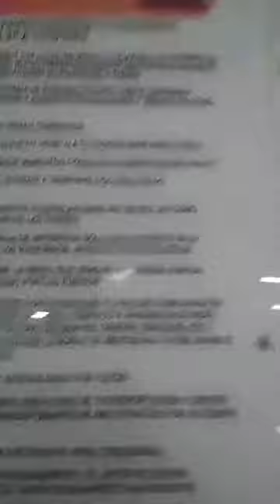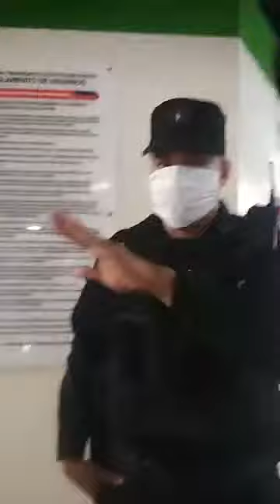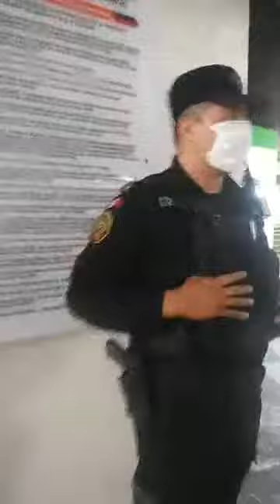Denuncian abuso policial por parte de Fuerza Civil, en Monterrey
en el metro